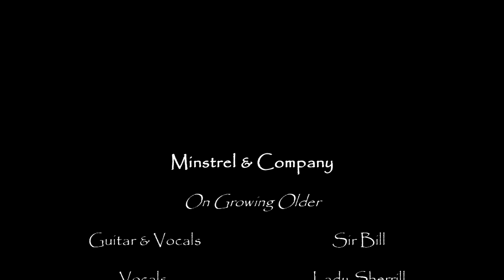On Growing Older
Minstrel and Company play one of our favorite non-Tull songs. This tune, "On Growing Older" by David Cousins of the Strawbs is from their masterpiece album "Grave New World". Wonderful and insightful lyrics!